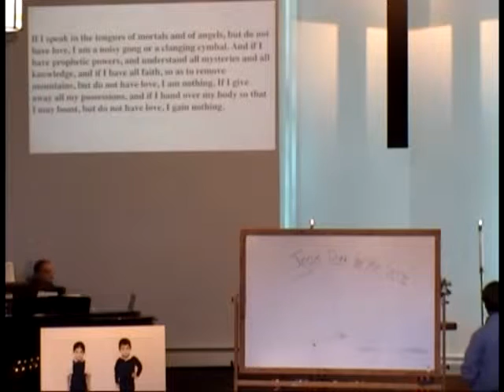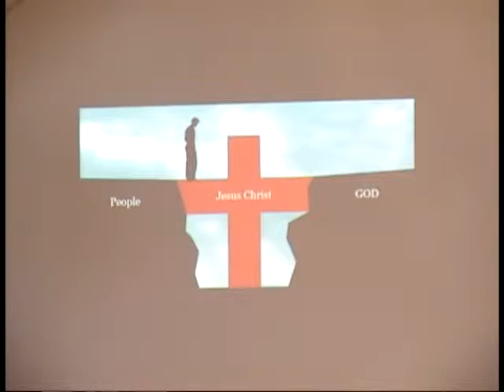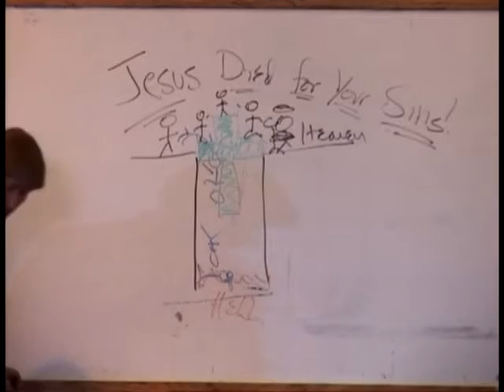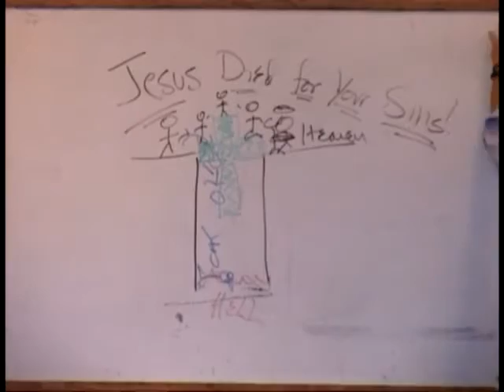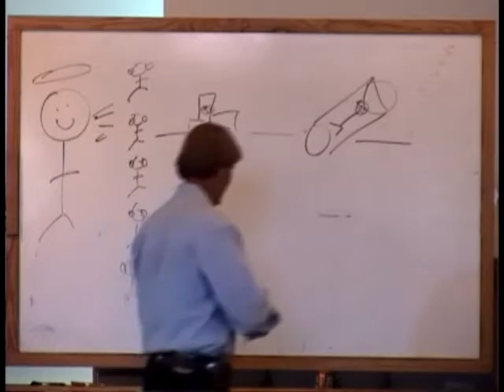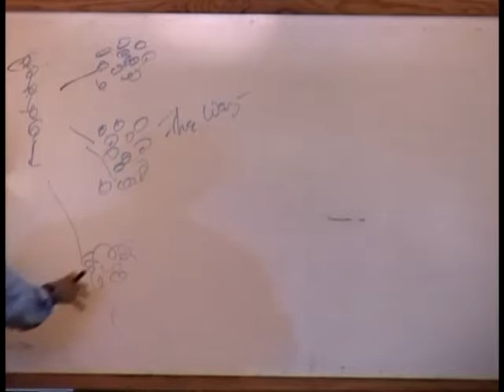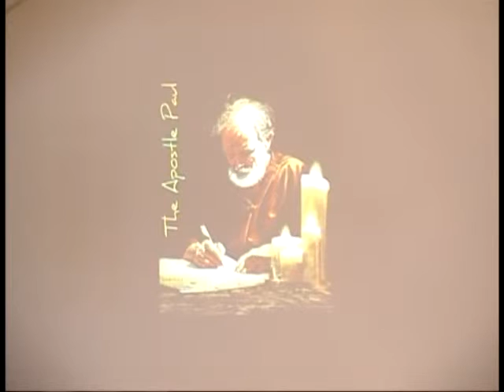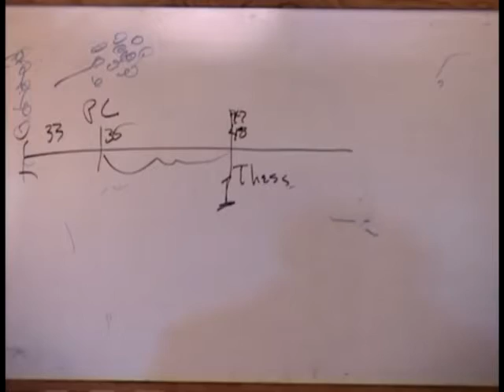September 30, 2012: Jesus is Greater than Christianity | Connecting the Dots II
Connecting the Dots II